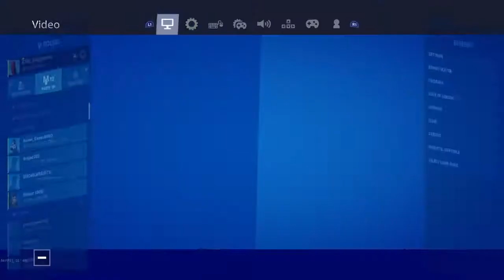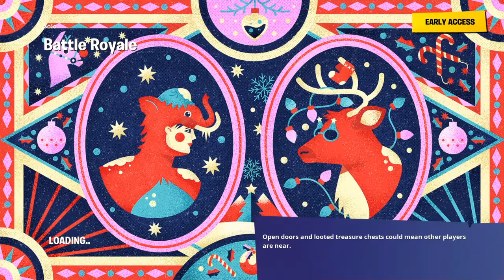Road to 30 wins